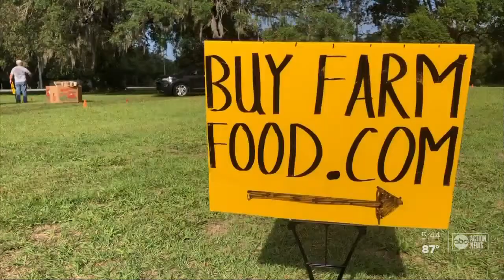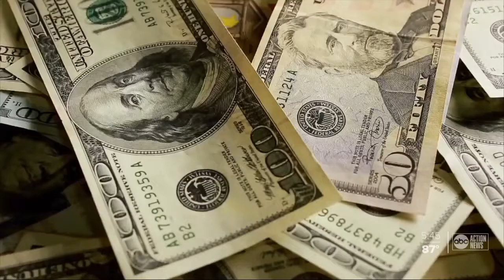Tampa Bay colleges see entrepreneurship interest spike during pandemic | The Rebound Tampa Bay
As Florida's economy begins to rebound, local education leaders are tracking new opportunities for people looking to launch a new product or service.